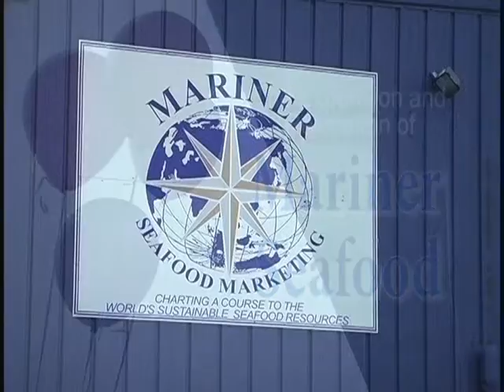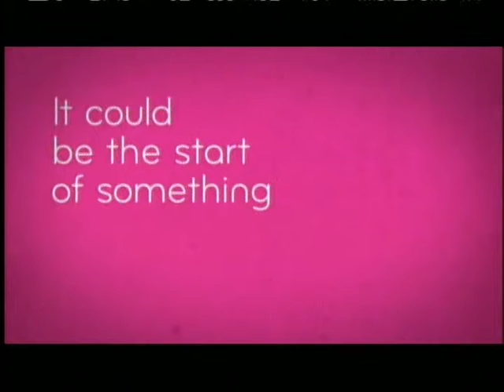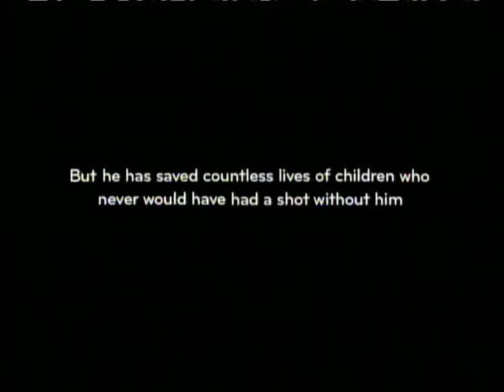Mariner Seafood PC.mpg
New Bedford Mayor Jon Mitchell conducts press conference and ribbon cutting at Mariner Seafood along the city's waterfront in February, 2012.